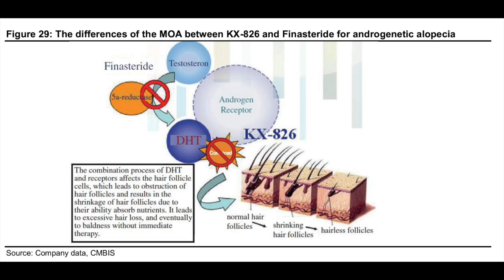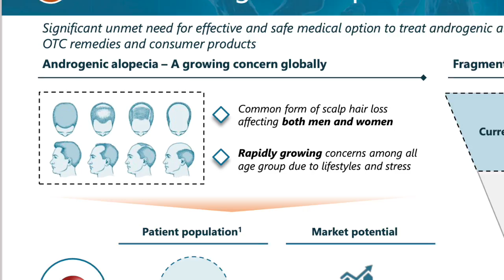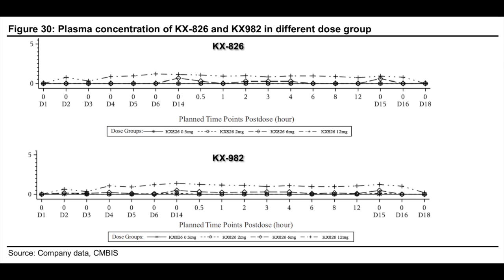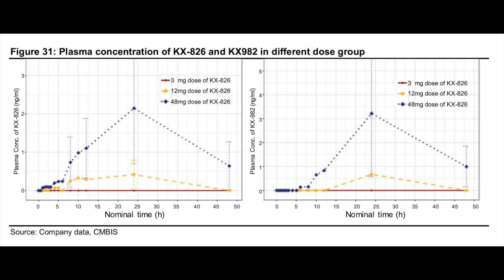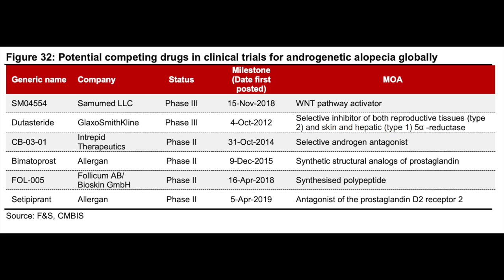Pyrilutamide, the best thing for hair loss since Fluridil?